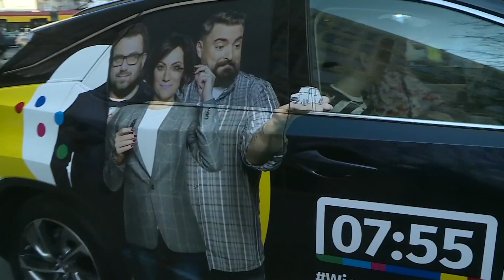Alżbeta Lenska: Nauczycielki w państwowych szkołach są zmęczone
Gościem Iwony Kutyny była Alżbeta Lenska - aktorka.